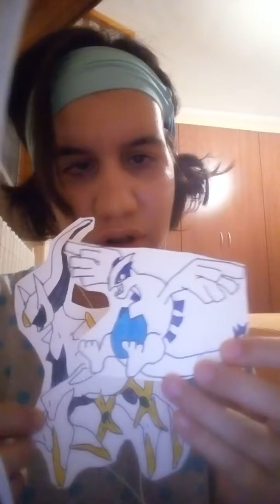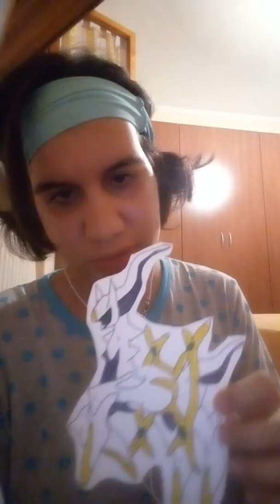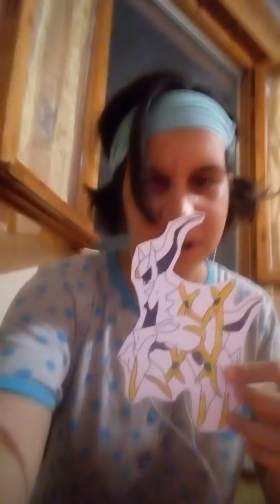Pokemoismo il culto di Arceus